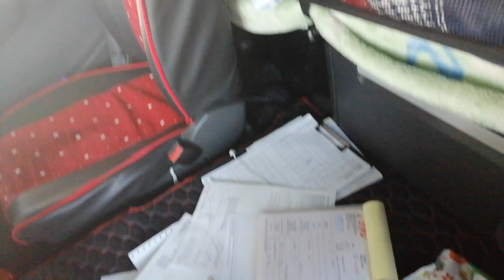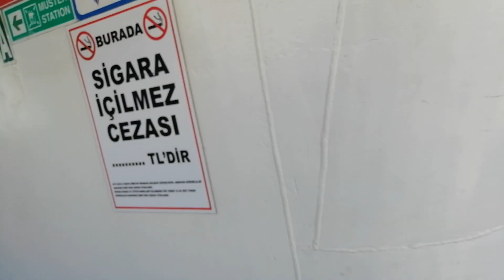FERİBO AXORU BİDİRME